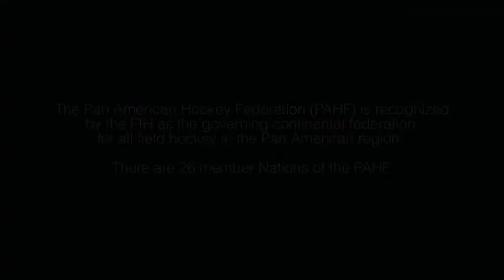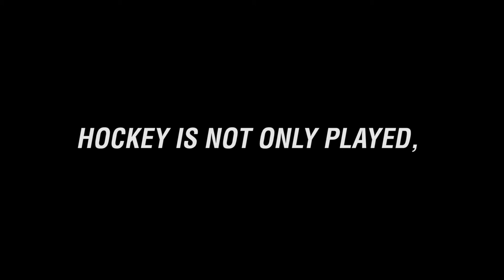Hockey is more than a sport - PAHF (English)